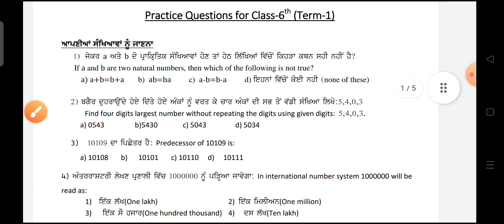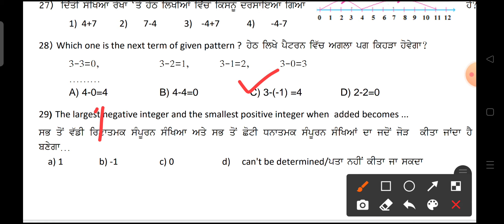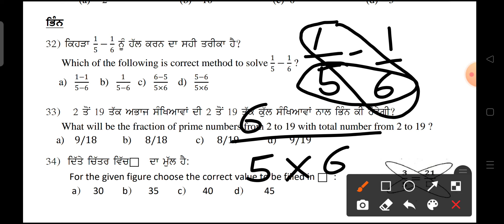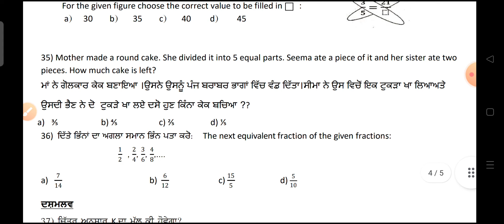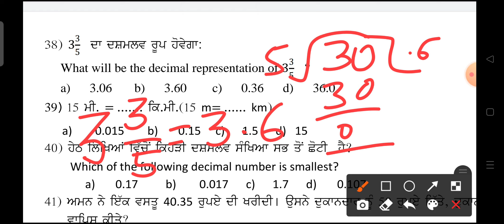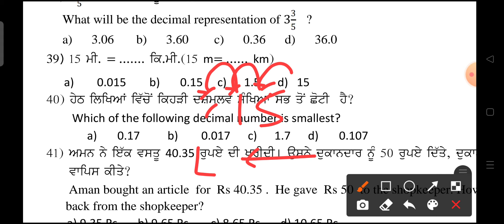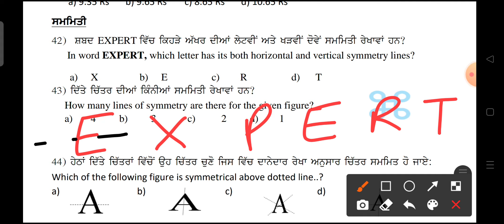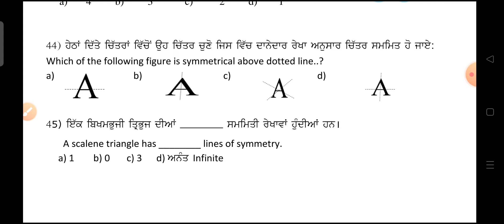6th Math MCQ Part 2 Practice Questions by SCERT PSEB for Term 1 From Q26 to Q45 With Explanation